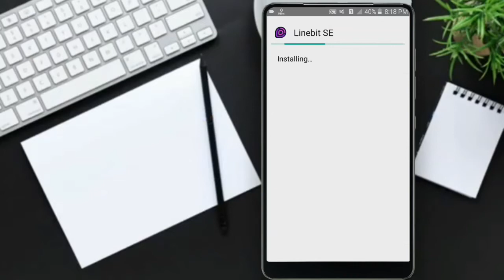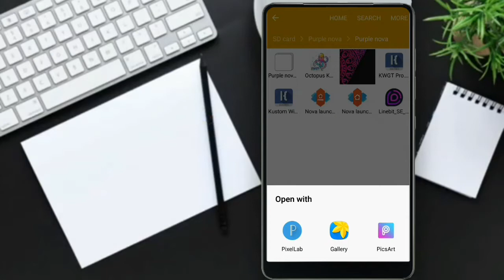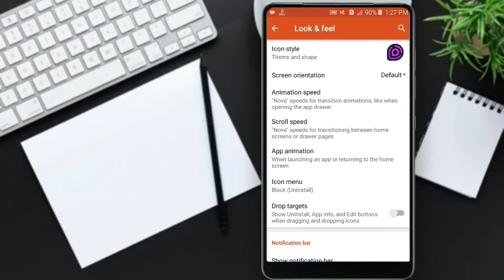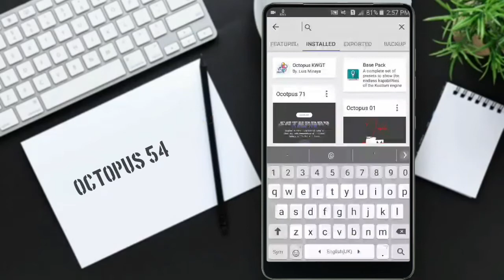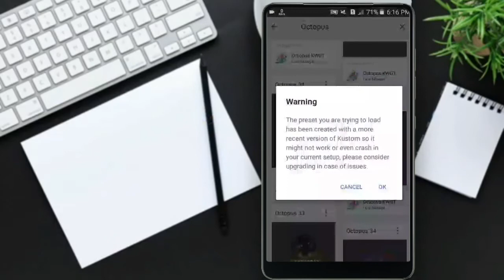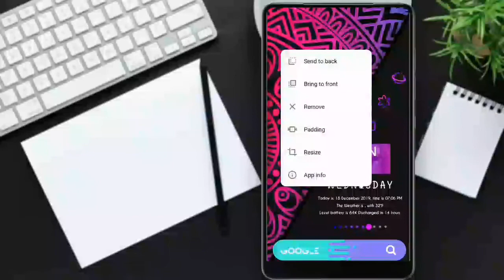Best Home screen setup || Most wanted Android Nova setup !! || Cool customization........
Hey guys, I am H.R.C. Nadim & welcome to this new video. Friends, in this video I will show you a very simple android setup, this setup can be applied to any android smartphone & it's very easy to do. I hope you guys like this video. This is an android setup made by using Nova launcher and KWGT widget. But you can do this with other launcher. So please watch till the end.

This setup is inspired from an instagram user @abdul_kalanawala. Thanks to Abdul Quadir for sharing this setup.